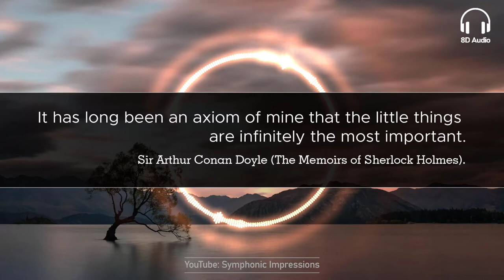Little Fugue in G minor - J. S. Bach | PIANO, PIPE ORGAN and DIGITAL KEYBOARD 8D versions. Use 🎧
Do you want to listen to an 8D version of this piece?

8D Audio Classical Music video on Johann Sebastian Bach's Little Fugue in G minor, played by:

1) Piano.
2) Pipe Organ.
3) Digital Keyboard.

Fugue in G minor, BWV 578, (popularly known as the Little Fugue), is a piece of organ music written by Johann Sebastian Bach during his years at Arnstadt (1703–1707). It is one of Bach's best known fugues.

8D Audio Classical Music. Works are human edited note by note and 100% computer played with virtual instruments. After that, tracks are given independent movement to achieve the 8D effect and a responsive music visualizer is added for the final output.

✅ What piece would you like to listen to on future videos? Comment!